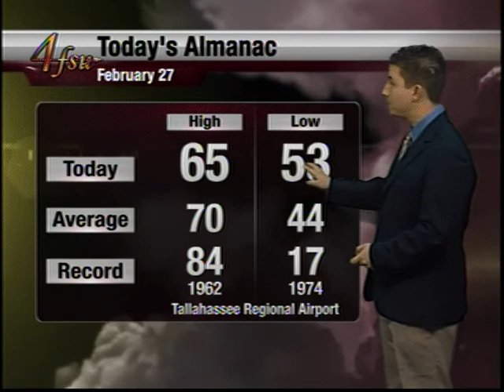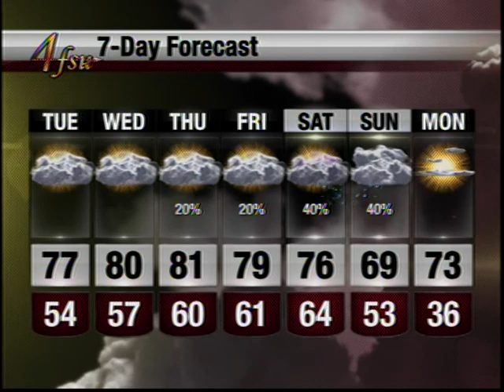FSU Weather Recording: 2/27/12 1st using WX Central graphics